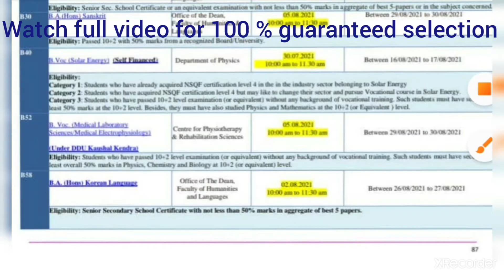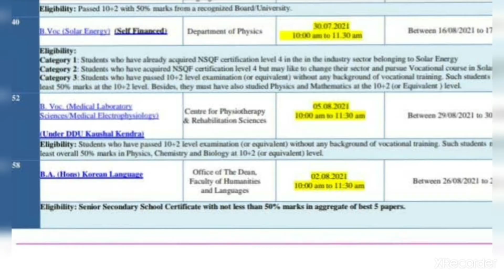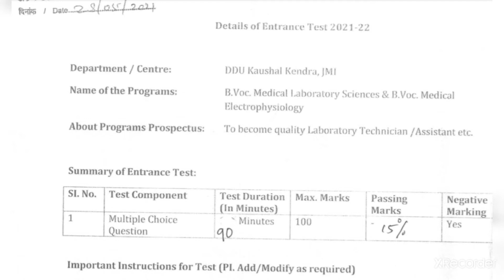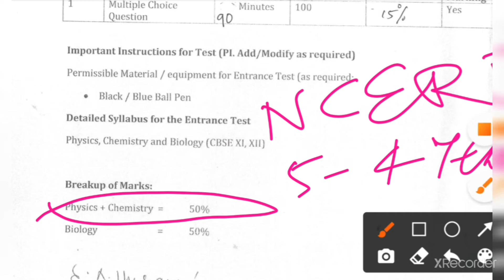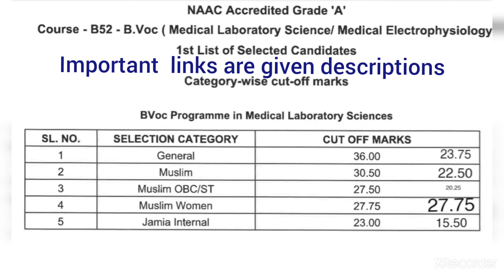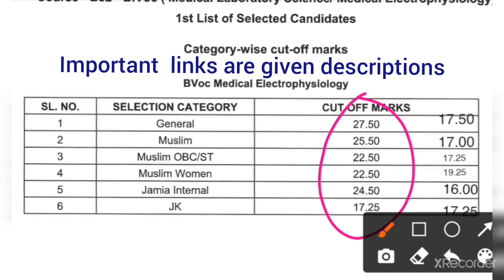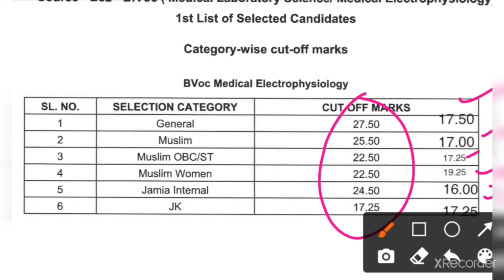How to crack Medical laboratory science/Medical Electrophysiology entrance of JAMIA,Planning,books,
How to qualify B.Voc Medical Laboratory Science/Medical Electrophysiology JAMIA entrance Of JAMIA,full planning,syllabus,cutoff,pattern,books,etc in this video

2018 B.Voc Medical Laboratory Science Question paper of JMI